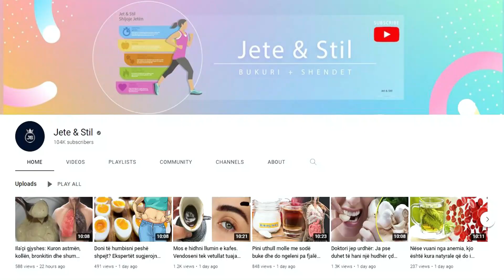Ai kuroi diabetin pa ila'çe: Kjo është receta që përdora, ju duhet vetëm një përbërës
Këtu është një recetë e rëndësishme që vjen nga eksperimentimi i tij me smoothies dhe lëngje që mund të përmirësojnë gjendjen e diabetit.
Përbërësit:
2 banane
5 kivi
2 mollë
1 grusht kafe
500ml ujë
Metoda: Lajini, qeroni dhe pritini ne copa te vogla te gjitha frutat e mesiperme. Hidhini ne blender derisa te formohet lengu juaj.

Here is an important recipe that comes from his experimentation with smoothies and juices that can improve the condition of diabetes.
Ingredients:
2 bananas
5 kiwis
2 apples
1 handful of coffee
500 ml of water
Method: Wash, peel and cut into small pieces all the above fruits. Put it in the blender until your liquid is formed.